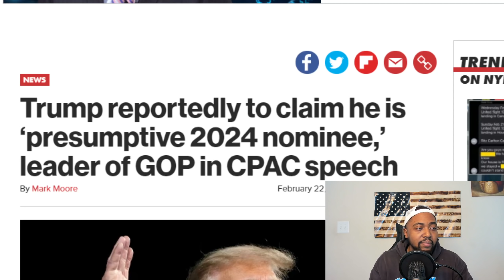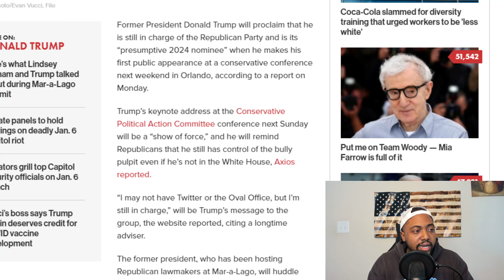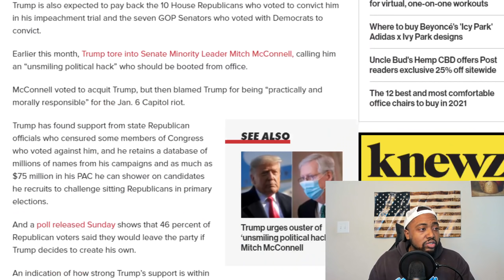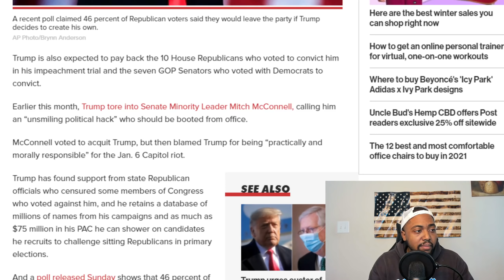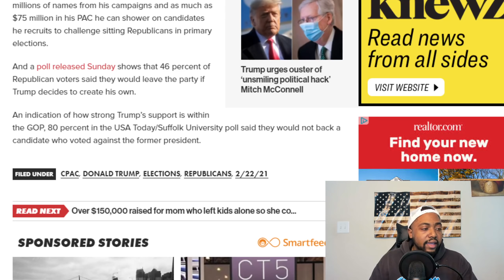Trump To Announce He Is The PRESUMPTIVE 2024 GOP Nominee & Leader In Upcoming CPAC 2021 Speech?!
​Former President Donald Trump will proclaim that he is still in charge of the Republican Party and is its “presumptive 2024 nominee” when he makes his first public appearance at a conservative conference next weekend in Orlando, according to a report on Monday.

Trump’s keynote address at the Conservative Political Action Committee conference next Sunday will be a “show of force,” and he will remind Republicans that he still has control of the bully pulpit even if he’s not in the White House, Axios reported.

“I may not have Twitter or the Oval Office, but I’m still in charge,” will be Trump’s message to the group, the website reported, citing a longtime adviser.​